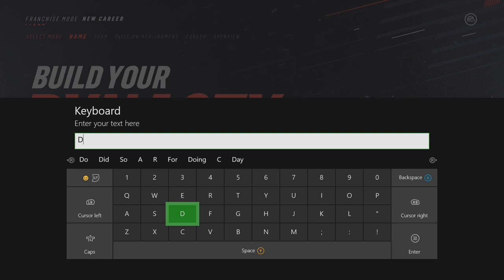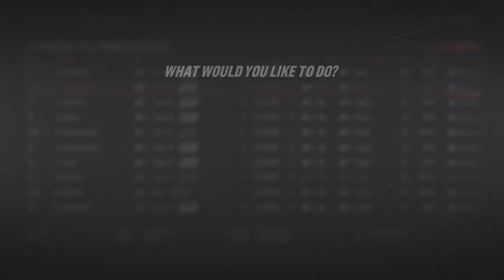MARK GIORDANO IS AVAILABLE!? NHL 19 Franchise Mode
COMPUTER PARTS LIST:
CPU Cooler
WiFi/Bluetooth Card
WiFi/Bluetooth Adapter
Graphics Card
Hard Drive
Boot Drive (M.2)

I use TubeBuddy to optimize my YouTube channel for the best success, sign up for yourself and grow your channel today!

I also am very cautious about investing my money wisely, give Acorns a shot and round up every purchase to the next dollar to invest into your portfolio or savings! (You even get $5 free dollars to invest, which can become hundreds in just a short time)

Want to begin your investing career as well? Check out Robinhood and sign up to receive a free share! There is a 1 in 150 chance it is an Apple share!